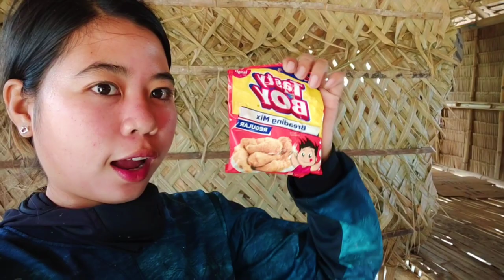Oyster Fried And Grilled "Catch n' Cook" |VLOG#132| Imperanza